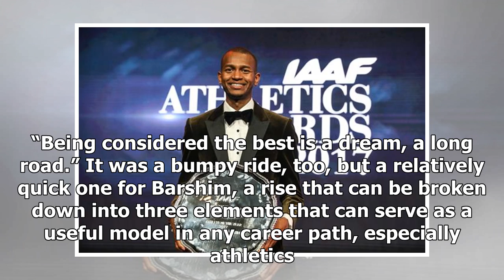NEWS 24H - IAAF: with honors athletes of the year, the rise of barshim continues | IAAF.org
NEWS 24H - NEWS 24H - IAAF: with honors athletes of the year, the rise of barshim continues | News | IAAF.org

When Mutaz Barshim walked to the stage to accept his Athlete of the Year award on Friday 24, that brief stroll was the culmination of a three part process that’s taken the 26yearold Qatari from talented teenaged high jumper with modest achievements to the very top of this sport. “This is such a moment of honour,” Barshim, the first high jumper to claim the Athlete of the Year accolade, said. “Being considered the best is a dream, a long road.” It was a bumpy ride, too, but a relatively quick one...

© NEWS 24H